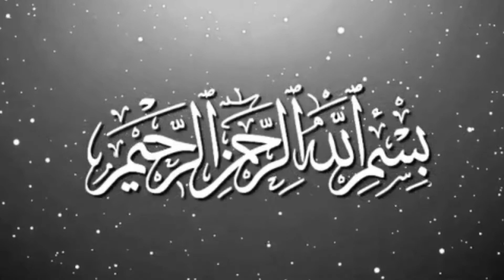Best shadion wala Zarda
Following this recipe you will be able to make delicious zarda

Ingredients Required:

1 kg rice
1 kg sugar
250 grams desi ghee
1 cup milk
1 cup yogurt
3 cloves
 cardomom as required
1 black cardomom
1 small cinammon stick
almond,coconut,and dry dates as required

I hope you all enjoyed this video. Please do share your thoughts by commenting and i really hope you enjoyed this recipe with your friends and families.